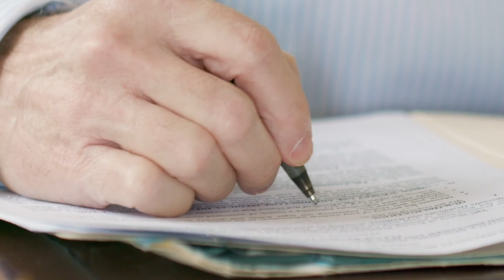Plan de Emergencia Familiar | Inter Vivos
Visite nuestra pagina de web para aprender mas.